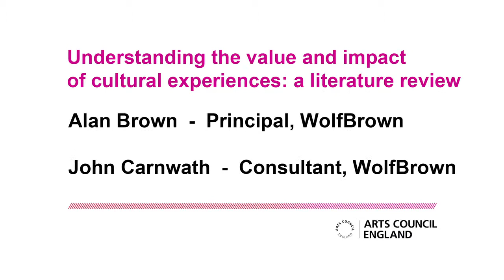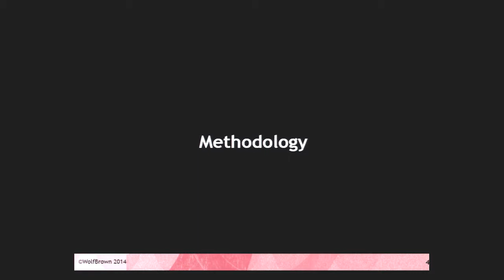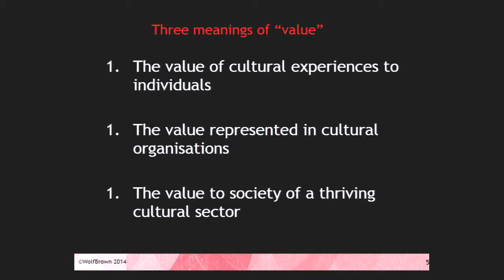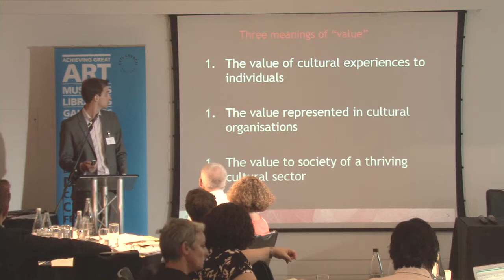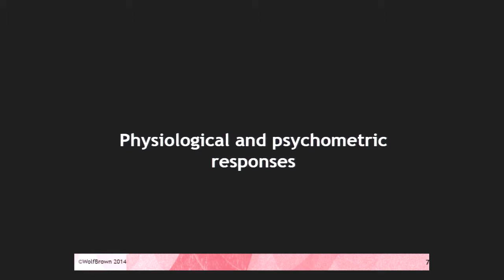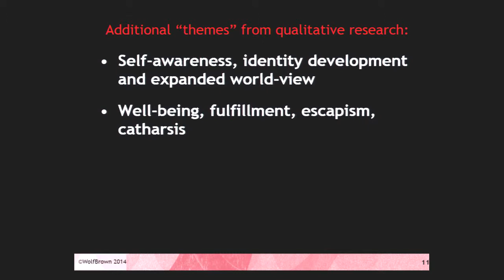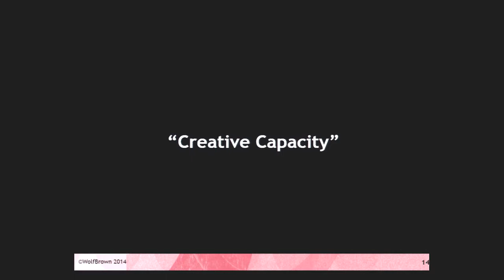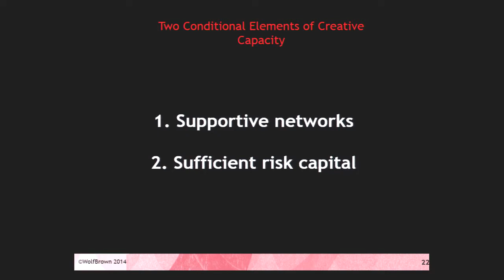Presentation: Understanding the value and impact of cultural experiences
The Arts Council is currently working with the arts and cultural sector to explore ways we can measure the value and impact of our investments. We have commissioned several research projects and presented this work at an event on 21 July 2014.